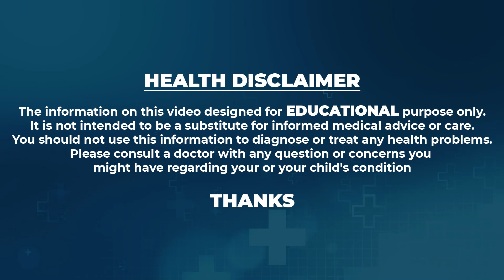How To Fix Your Wrist Pain! | Wrist Pain Treatment | Wrist Pain Relief | Dr.S Dheeraj kumar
Watch ► How To Fix Your Wrist Pain! | Wrist Pain Treatment | Wrist Pain Relief | Dr.S Dheeraj kumar